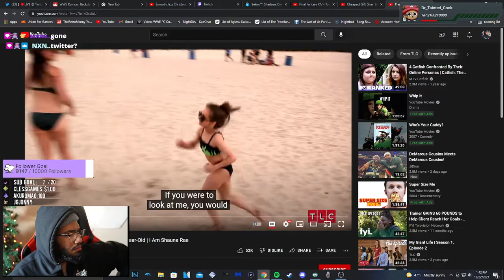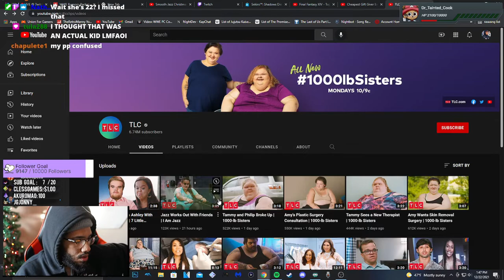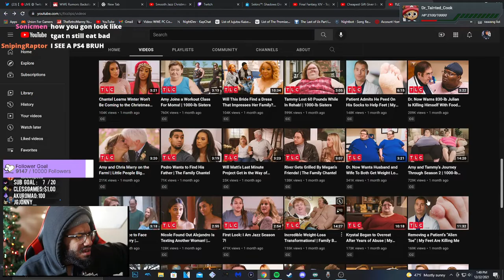Retro reacts to "The Women "Stuck" Inside the Body of an 8-Year-Old"